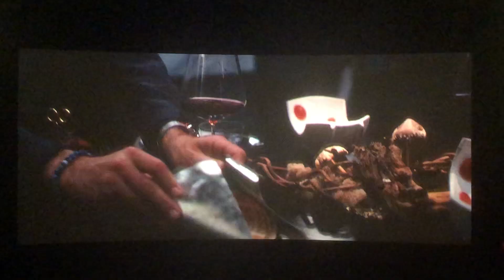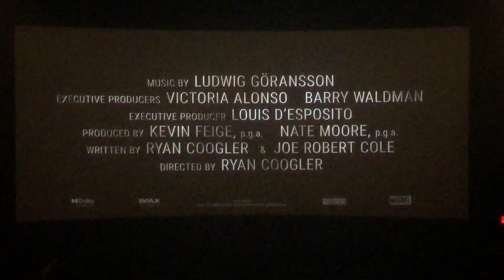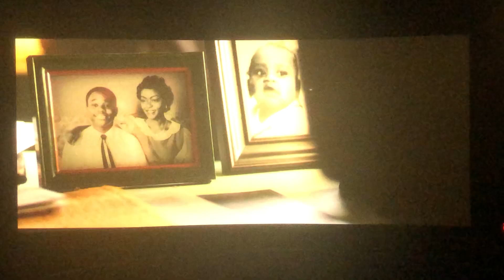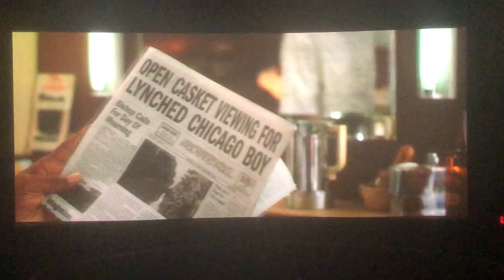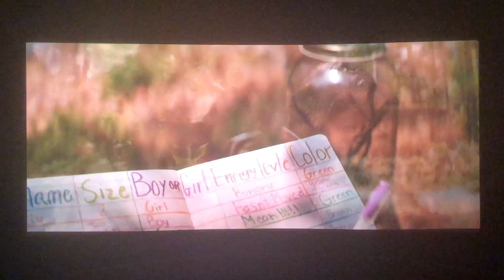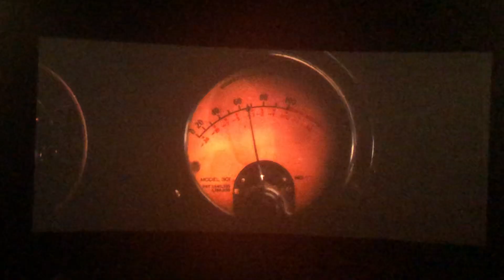Opening to Don’t Worry Darling AMC Theatres